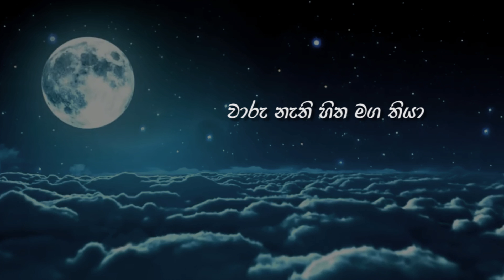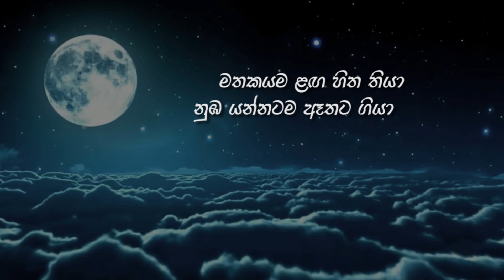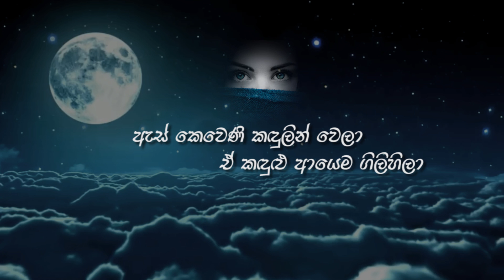Es Keweni I ඇස් කෙවෙණි I Harshana Dissanayake I Janaka Chaminda Rajakaruna I Official Lyrics Video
ඇස් කෙවෙණි I Es Keweni I Official Lyrics Video
Vocals - Harshana Dissanayake
Lyrics - Janaka Chaminda Rajakaruna
Melody - Susira Kumara Eppawala
Music & Arrangements - Priyantha Gamage
Mixed & Mastered - Janaka Daladawaththa - Pansilu Music Studio(Maharagama)